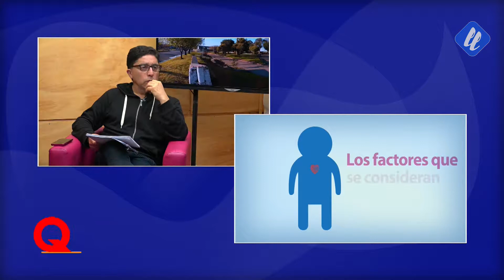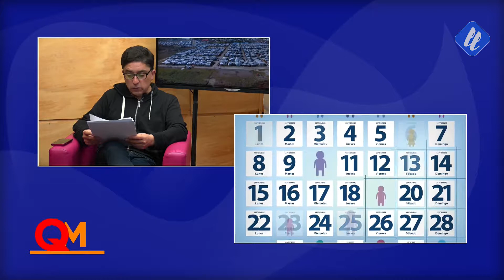Dia Nacional del Donante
Nos acompaña Jessica Bahamondes Directora del Cesfam Los Volcanes y nos habla sobre algunos temas importantes de salud Como por ejemplo la importancia de ser donante.

No te pierdas LlanquihuePM - El matinal de las tarde de Lunes a Viernes a las 19:00 Hrs por el canal 50 de telefónica del telsur.

Repetición Lunes a viernes a las 10:00 Hrs